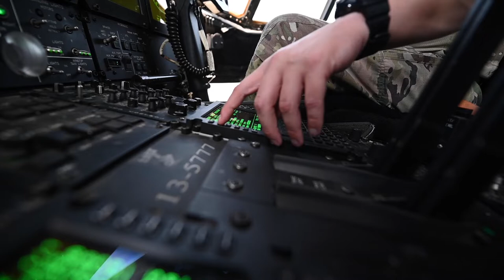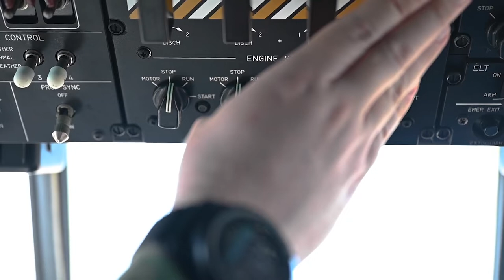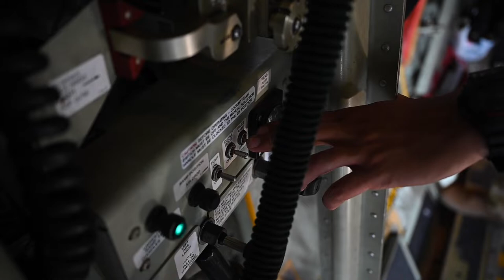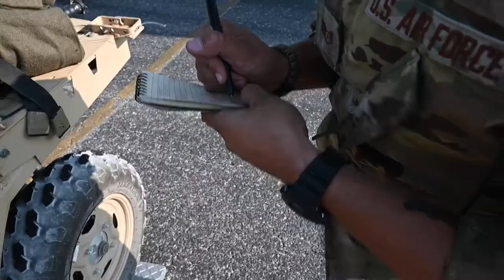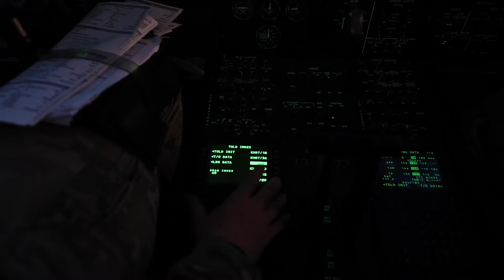27th SOW transports 492nd SOW operators, equipment during EW22.1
U.S. Air Force MC-130J Commando II aircrew with the 27th Special Operations Wing, Cannon Air Force Base, New Mexico, transport U.S. Air Force operators and equipment with the 492nd Special Operations Wing, Hurlburt Field, Florida, during Emerald Warrior 22.1 at Eglin Range, Florida, May 11, 2022.

27th SOW transports 492nd SOW operators, equipment during EW22.1
HULBURT FIELD, FL, UNITED STATES
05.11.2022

 Emerald Warrior is the largest joint special operations exercise involving U.S. Special Operations Command forces training to respond to various threats across the spectrum of conflict. (U.S. Air Force video by Staff Sgt. Taylor Crul)

Film Credits: Video by Staff Sgt. Taylor Crul
Air Force Special Operations Command Public Affairs